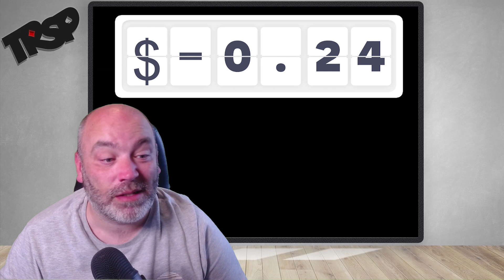Facing Setbacks: Tournament Poker Reality Check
Welcome back to my poker journey! In this vlog, we're diving into the reality of the poker world, where setbacks and challenges are part of the game. Join me as I confront the tough moments and face the ups and downs that every poker player encounters.

💪 Resilience is the key, and even when winnings elude us, we keep pushing forward. This video offers a candid look at my second poker tournament, where the cards didn't fall in my favor, but the lessons learned were priceless.

🔥 Highlights Include:

Honest Poker Play: No bluffs or flukes, just raw and real gameplay.
Strategies in Adversity: How I adapt when the chips are down.
Keeping the Dream Alive: My unwavering commitment to reaching the WSOP.
🤔 Poker is a game of skill, strategy, and endurance, and this episode showcases the true essence of the journey. Whether you're a fellow poker enthusiast or someone exploring the highs and lows of competition, this video has something for everyone.

Your support fuels my determination to conquer the challenges and emerge stronger on the other side. Let's face the setbacks together!